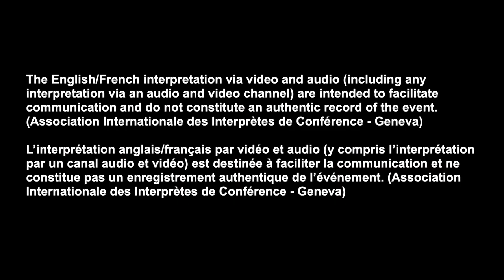Guinea Ministry of Health (English version)